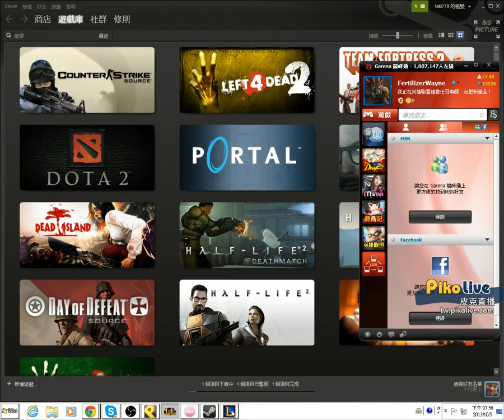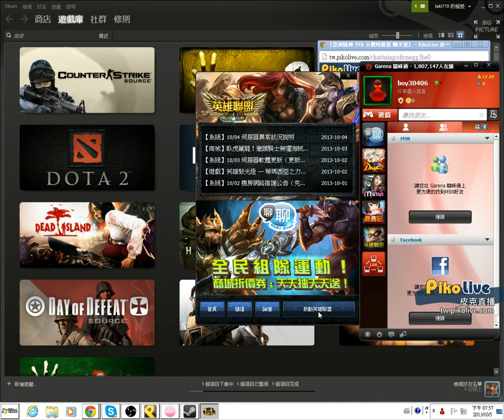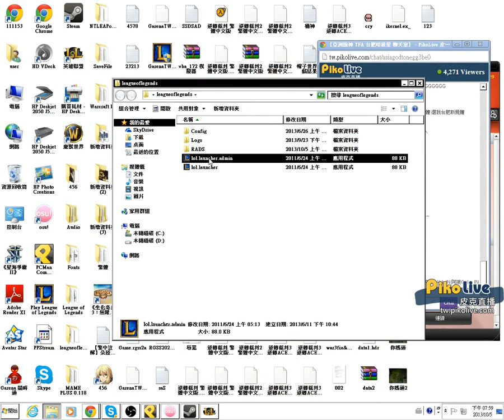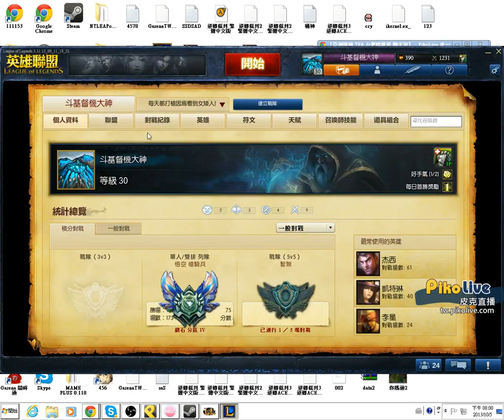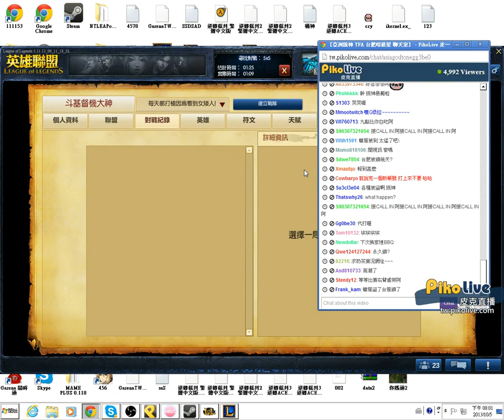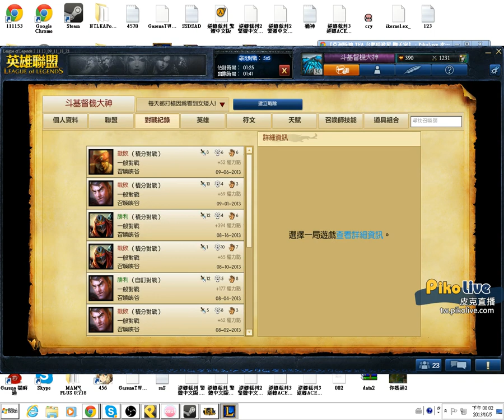2013/10/06 還我台肥新產品 斗基督機大神重磅回歸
2013/10/06 還我台肥新產品 斗基督機大神重磅回歸